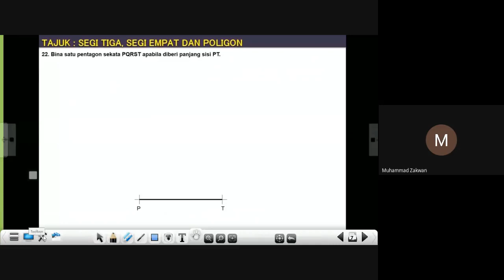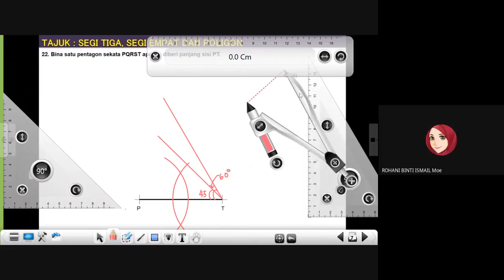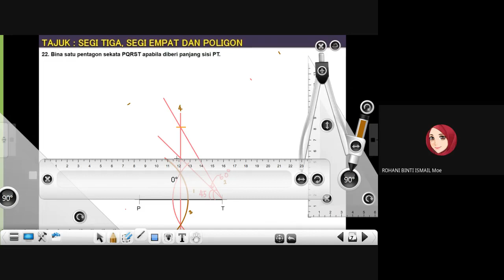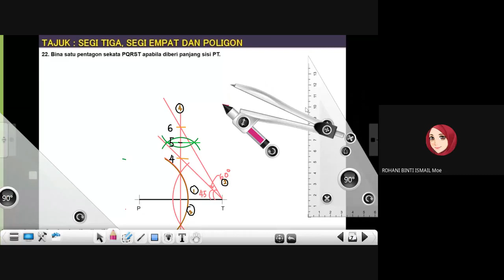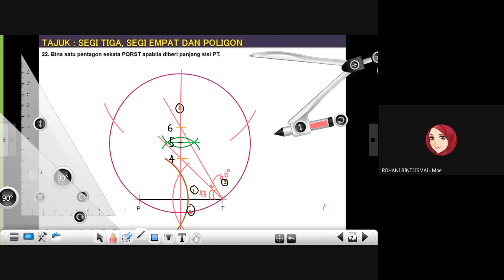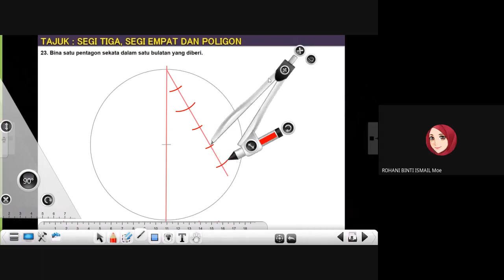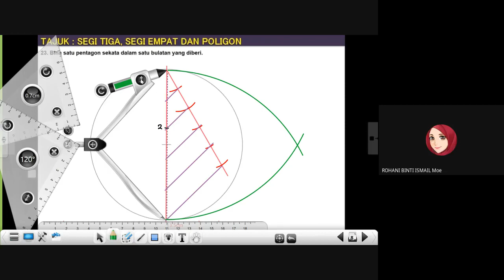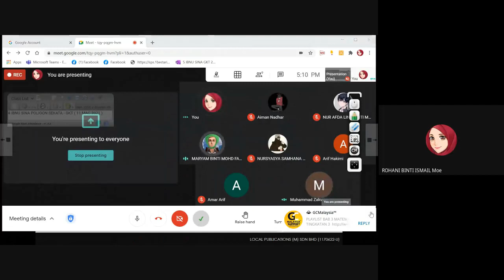GKT T4 - SEGI TIGA, SEGI EMPAT DAN POLIGON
Pentagon Sekata Jika Diberi : a) Panjang Sisi & b) Bulatan